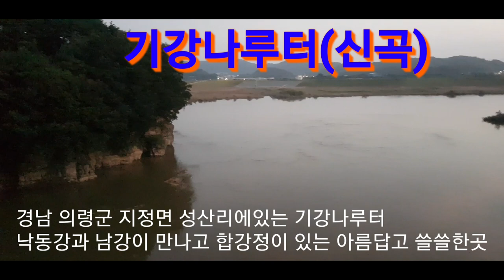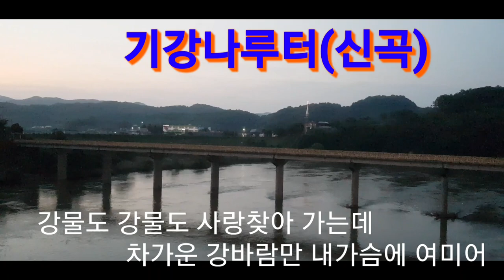🌈기강나루터(신곡)#🌈ㅡ강펀치Tv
경남 의령군 지정면 성산리에 있는 기강나루터 참 역사가 깊은곳이기도 합니다
의병장군 홍의장군 곽재우장군께서
임진왜란때 왜군을 맞아 대승을 거둔 곳이기도 합니다
현재 대한민국의 유명한 작곡가이신 이호섭님의 고향이기도 한곳입니다
낙동강과 진주에서 내려오는 남강이 만나는곳이기도 합니다
강건너 함안합강정이있고 창녕 남지 개비리길이있고 아름다운 곳이기도 하지만 다리가 없어 조금은 쓸쓸하기도 한 느낌도 있고 산골 벽지같은 느낌도있는 기강나루터
강펀치가 노래로서 사랑이야기를 풀어보았습니다 많이 사랑해주세요🥰